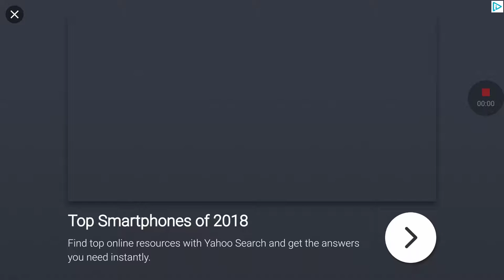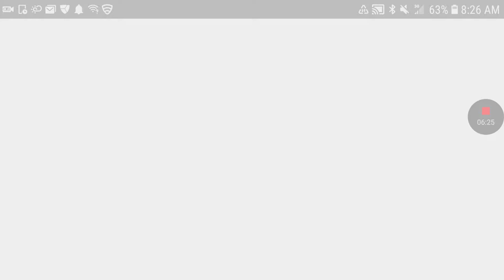Hello neighbor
Cool